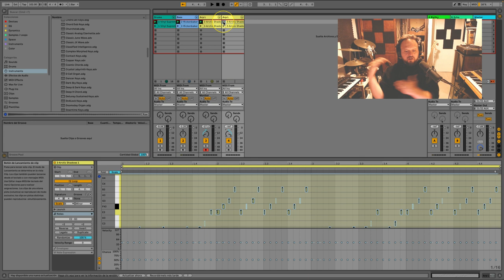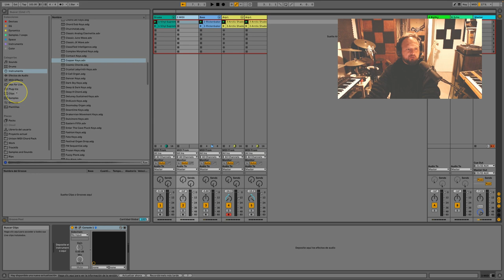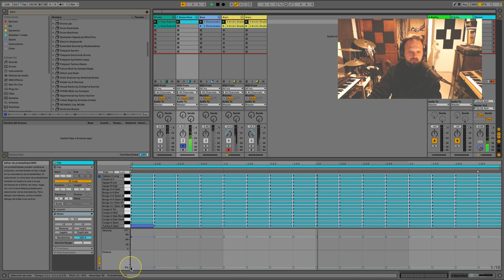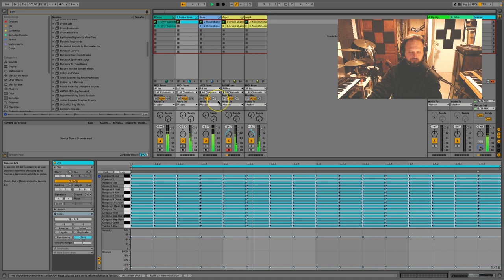Note probabilities, variaciones rápidas y poderosas en Ableton Live - 5' con Richi Tunacola -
Dentro de las novedades de Live 11, existe la posibilidad de escribir factores de probabilidad en las notas MIDI. Y esto para qué?

Descubre como Richi Tunacola, CT de Chile, nos explica cómo utilizar esta herramienta que es capaz de generar variaciones automáticas, componer patterns al vuelo y crear efectos rítmicos que le dan un sabor excitante a los clips planos y sin vida.